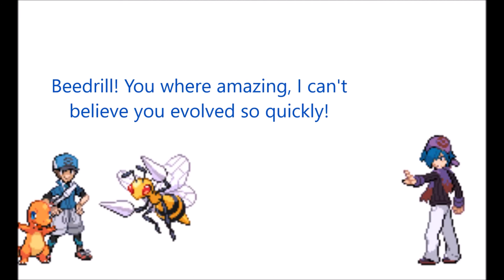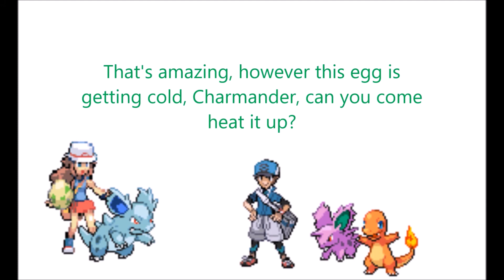Pokemon Frozen Version S1 Episode 4: Tangled Love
TFGar is off towards Cerulean City, to challenge Misty, its Gym Leader. On his trek through Mt.Moon, he's ambushed by Leaf (Again) and she decides to travel with him. Another running with Team Rocket is certain, but will they see it?